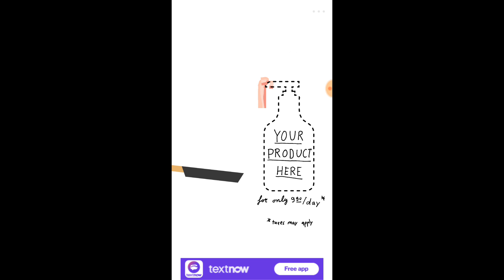Bacon magic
10 second after the previous video